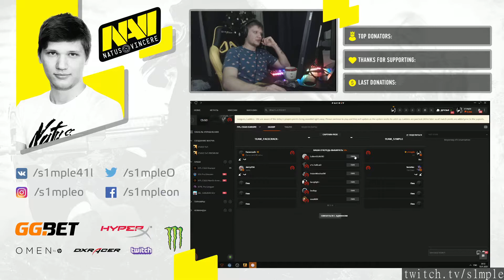CSGO plays of the day [10-01-2020] - feat. fuslie, esl_csgoc, GIRU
Featuring:
🔴 MIBR vs Cloud 9 l for my BR friends!
LIVE: ENCE vs AGO - IEM Katowice 2020 EU Closed Qualifier - Day 2